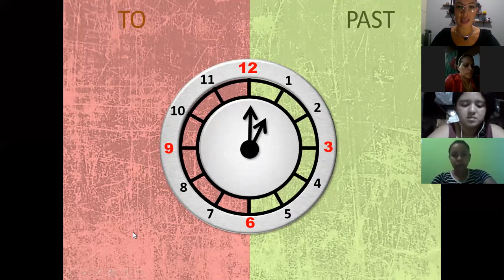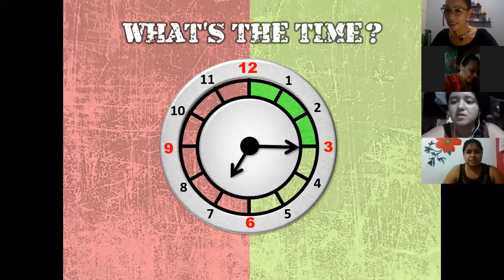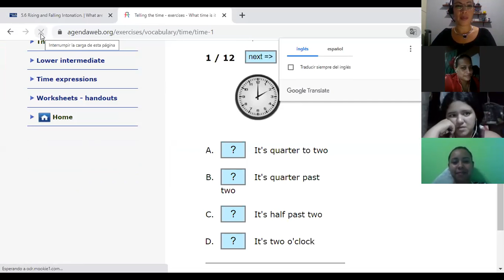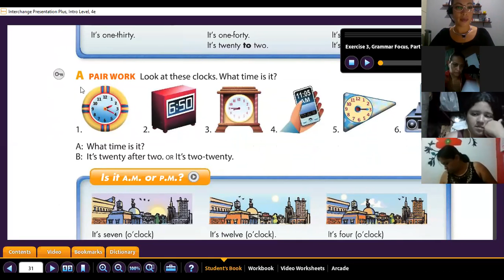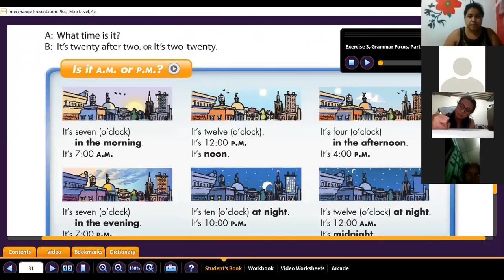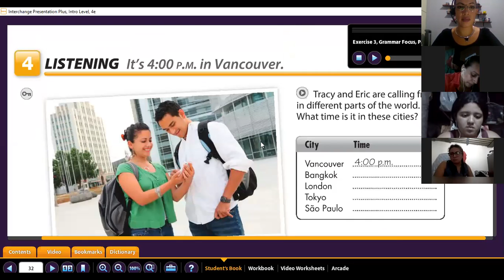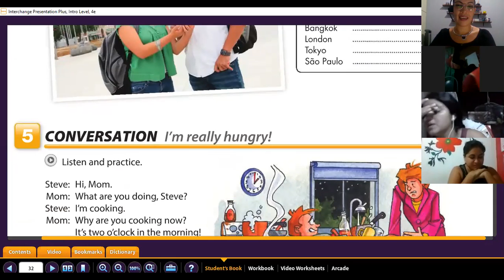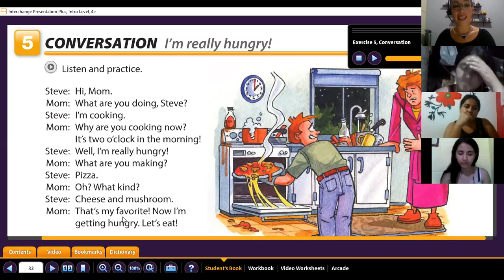Ingles Corporativo- Telling the time